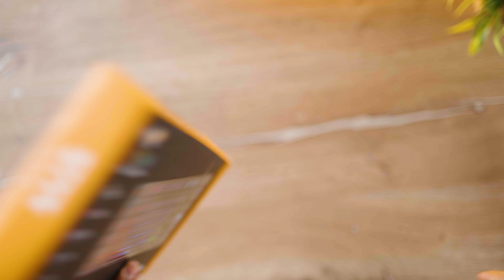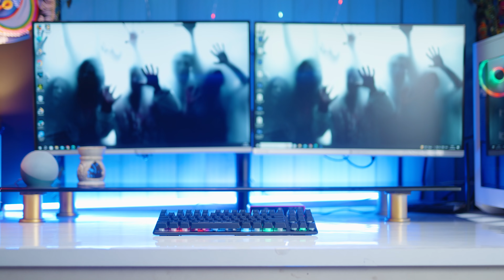Cosmic Byte CB-GK-20 Styx TKL Gaming Keyboard | Best Gaming Keyboard under 1000 in 2023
🔥 KEYBOARD SHOWN IN THIS VIDEO (Amazon=🔵, Cosmic Byte Official Website =🔴)
🛍️Best Buy Links 👇

⚡️CB-GK-20 Styx Gaming Keyboard
This Cosmic Byte CB-GK-20 Styx best gaming keyboard has always been the most demanded 65% gaming keyboard under 500 in 2023. In this unboxing and review video we will unbox Cosmic Byte CB-GK-20 Styx Per-Key-RGB 65% keyboard & will try to understand its trending features like

RGB Backlit
Customizable RGB modes,
Suspended switches,
Compact 65% layout Keyboard (68 keys),
TKL Form Factor
N-key rollover
Full anti ghosting
Software Support,
In built memory chip,
Windows lock button,
Detachable Braided Type-C Cable
Tactile & Reactive
1000 Hz Polling Rate
Media keys & Hot keys

Cosmic Byte CB-GK-20 Styx is definitely the Best Compact 65% Mechanical Gaming Keyboard under 2500 in 2023. This will be the best mechanical gaming keyboard for your laptop, PC, mac & windows & will be best for Gaming, Coding & Typing in 2023.

⚡️CB GK 16 Firefly (Blue Switch)

⚡️ Cosmic Byte CB-GK-18 Firefly (Red Switches)

⚡️CB GK 37 Firefly (White Keyboard)

⚡️CB GK 34 Firefly (Hot Swappable)

⚡️Zebronics Max Ninja 200 white:

⚡️EvoFox Deathray:

⚡️ Portronics Hydra 10:

⌨️ BUDGET GAMING KEYBOARD (Amazon= 🔵)
🔵Redgear Blaze
🔵HP K500F
🔵EvoFox Deathray
🔵Cosmic Byte CB-GK-02
🔵HP K300
🔵Zebronics Zeb-Magnus
🔵Redgear Grim V2
🔵Redragon Dyaus K509
🔵Cosmic Byte CB-GK-17
🔵Cosmic Byte CB-GK-05 Titan
🔵Amkette EvoFox Warhammer
🔵Redgear MT02

⌨️ BUDGET MECHANICAL KEYBOARD (Amazon= 🔵)
🔵HP GK320
🔵Cosmic Byte CB-GK-27 Vanth
🔵Redgear Shadow Blade
🔵Redragon K551 Rainbow
🔵Quantum Rapid Strike
🔵Redragon K582 Surara
🔵MEETION MT-MK600MX
🔵Redragon K551
🔵Archer Tech Lab Astra M200
🔵ZEBRONICS Zeb-MAX PRO V2
🔵Redgear Mk881 Invador
🔵Redragon K582 Surara
🔵HUO JI Mechanical Gaming Keyboard

⌨️ BEST TKL KEYBOARD (60%, 65%) (Amazon= 🔵)
🔵 Redragon K617 Fizz
🔵Cosmic Byte CB-GK-16 Firefly
🔵Cosmic Byte CB-GK-26 Pandora
🔵Ant Esports MK1200 Mini
🔵Cosmic Byte CB-GK-37 Firefly
🔵Redragon Kumara K552 Rainbow
🔵Redragon K614 Anivia
🔵Cosmic Byte CB-GK-21
🔵Cosmic Byte CB-GK-23 Artemis
🔵E-YOOSO 60% Mechanical Keyboard
🔵Redragon K599
🔵HUO JI Mechanical Keyboard

⌨️ BEST WIRELESS KEYBOARD (60%, 65%) (Amazon= 🔵)
🔵Redragon K616 Fizz PRO
🔵Portronics Hydra 10
🔵Redragon K530 Pro
🔵RK ROYAL KLUDGE
🔵Zebronics ZEB-MAX NINJA
🔵 Ant Esports MK1500 Mini
🔵 HUO JI CQ84